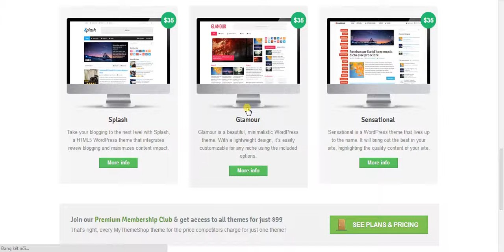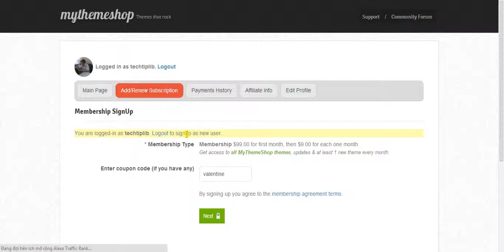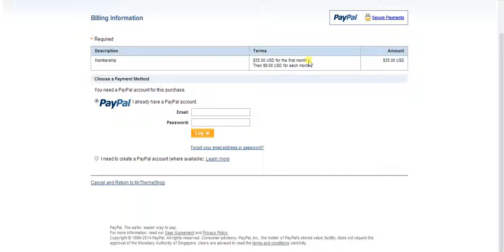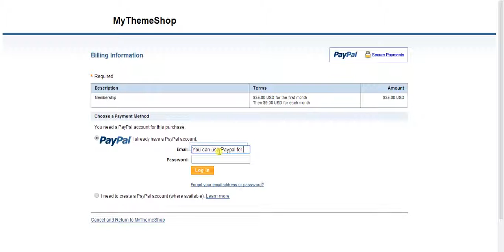How to get Valentine's Day gift from MyThemeShop 2014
Guide to get special coupon from MyThemeShop for Valentine's Day 2014 by TechTipLib.